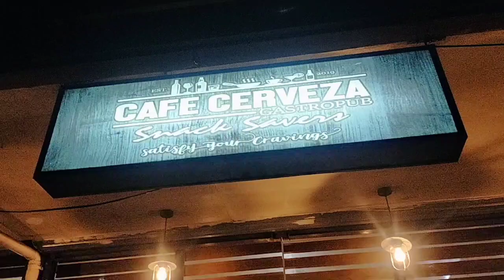ARRIVING AT CAFE CERVEZA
𝚃𝙷𝙰𝙽𝙺 𝚈𝙾𝚄 𝚅𝙴𝚁𝚈 𝙼𝚄𝙲𝙷 𝙵𝙾𝚁 𝚈𝙾𝚄𝚁 𝙲𝙾𝙽𝚂𝙴𝙳𝙴𝚁𝙰𝚃𝙸𝙾𝙽.